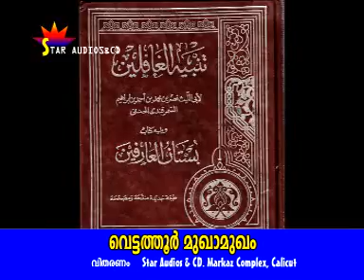VETTATHOOR MUGHAMUGHAM (Alavi Saqafi) PART_03